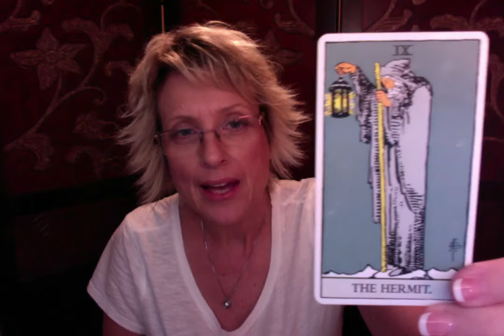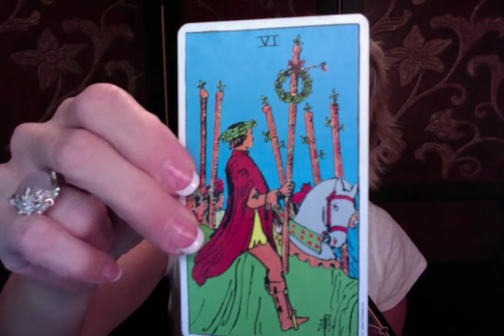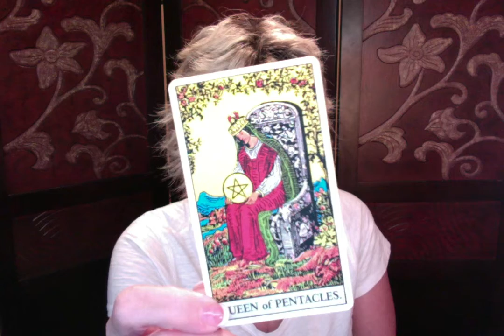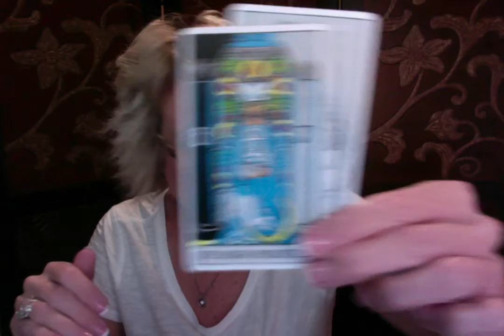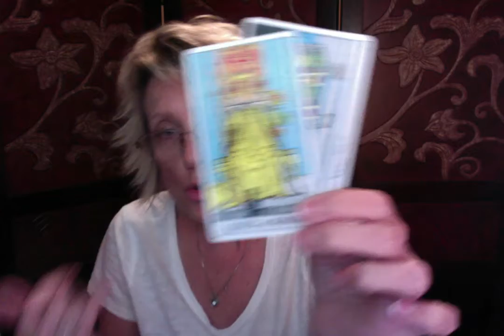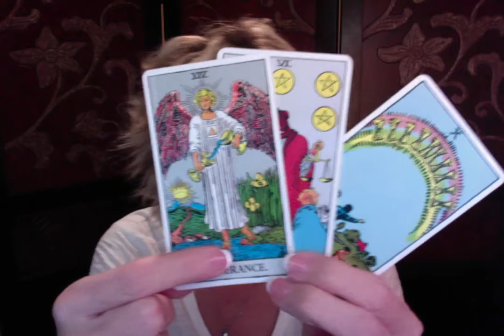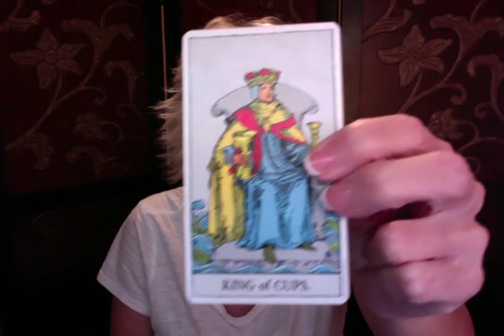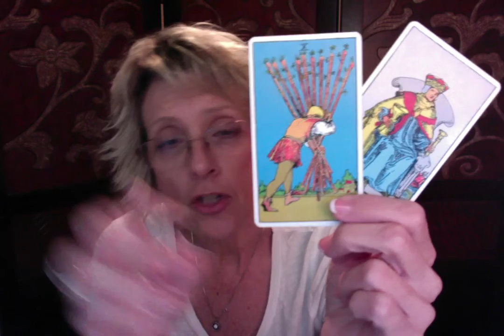Nick Jonas and Priyanka Chopra ~ Relationship Reading